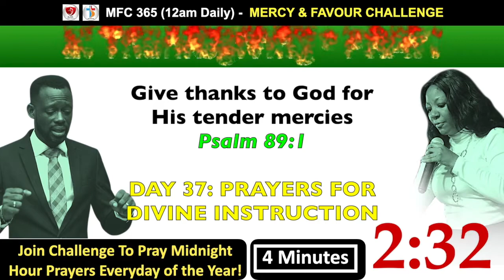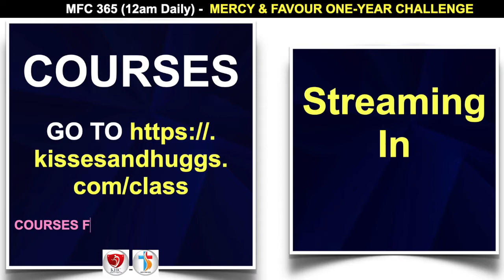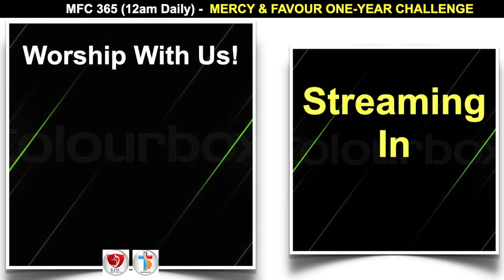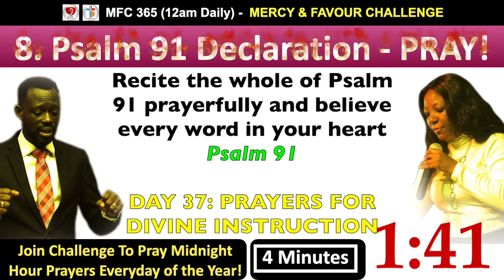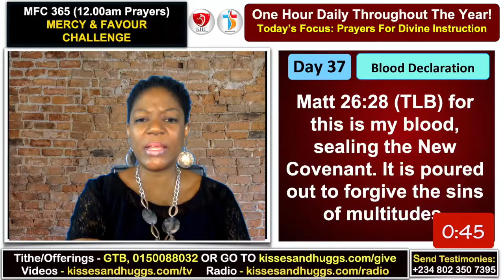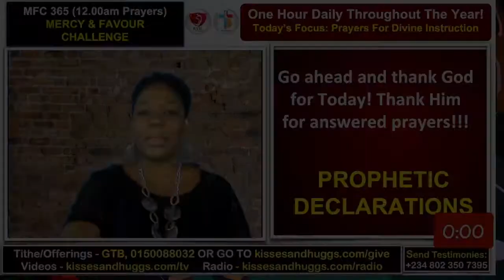Day 37 - MFC365 - Prayers For Divine Instruction - Mercy And Favour Challenge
Mercy And Favour Challenge Is A Challenge to pray for one hour every day in the year 2021.